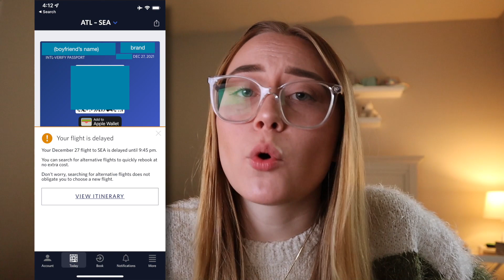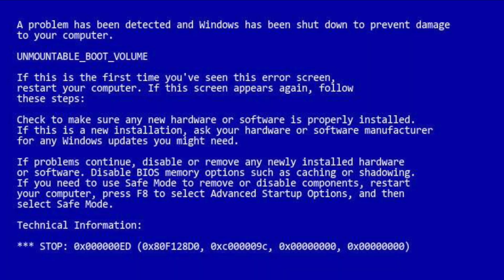My Worst Travel Experience | Sammie Lewis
HI ALL

It's been SO long! and since it's been so long, why not start it out with some not so needed negativity. enjoy the video and let me know what you think!

All videos are closed caption in english as best as I can especially with interpreting ASL to english, however, classifiers (especially since classifiers is more visual) may not be a direct translation!